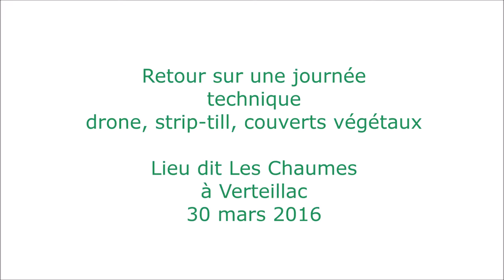Drones en agriculture : leurs applications en grandes cultures !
Retour sur une journée technique organisée à Verteillac par la Chambre d'agriculture de Dordogne et la fédération départementale des CUMA articulée autour de 3 thèmes : l'intérêt des drones en agriculture, la destruction des couverts végétaux et la technique du strip-till.